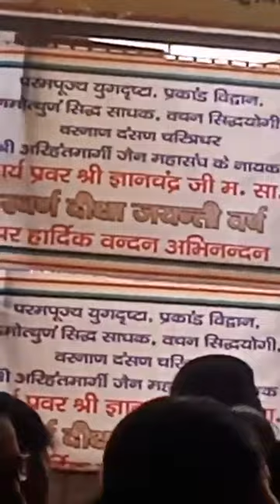दिल्ली कैलाश नगर में दीक्षार्थी की गोद भराई कैसे हुई